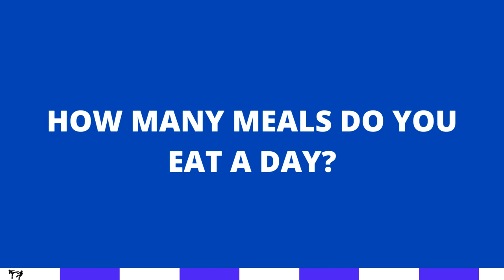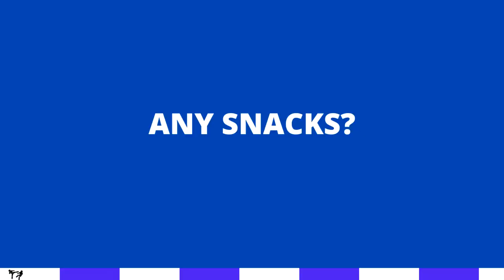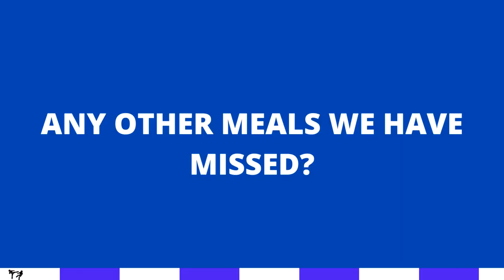Everything a UFC Fighter Eats in a Day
We take a look at everything UFC fighters eat in a day during training camp. With breakfast, lunch, dinner, snacks and other meals mentioned.

Featuring UFC Heavyweight Yorgan De Castro, UFC Bantamweight Sean O’Malley, UFC Lightweight Beneil Dariush and Yasmin Anders, UFC Middleweight Eryk Anders’s wife (who goes over everything she has her husband eat during camp.)